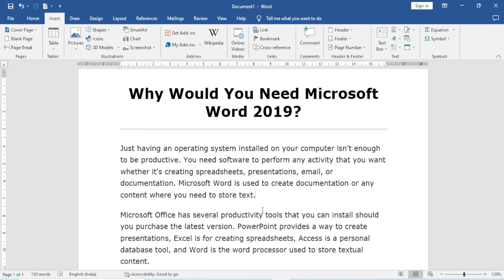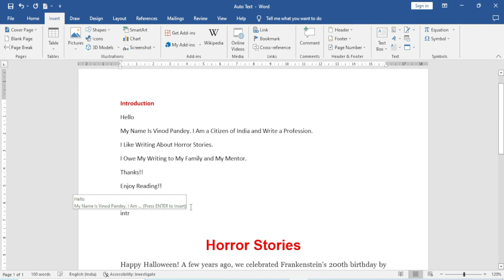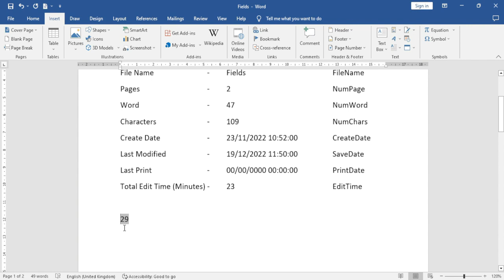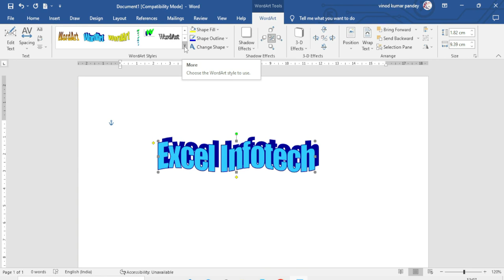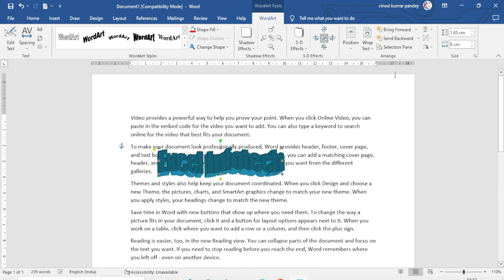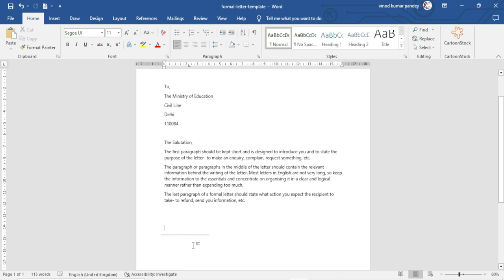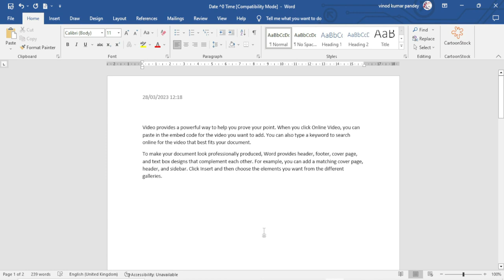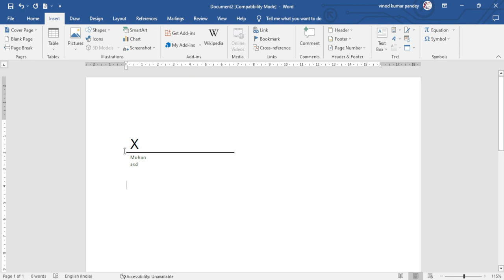Insert Tab | Text Box, Quick Parts, Word Art, Drop Cap, Digital Signature, Object, Date & Time etc.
In this easy hindi video of Microsoft Word 2019/2016/2013/2010/2007 for beginners you will learn the use of Text Block option to insert PowerPoint Presentation, Excel Sheet, Video etc. in a word document. If you want to work on different softwares while staying in MS Word, such as inserting a PowerPoint presentation, or want to insert Excel sheet, or if you want to insert a video, then you can do this with the help of “Text Block” option.

In today's video, we will show you Tax Box, Quick Part, Auto Text, Document Property, Field, Building Block Organizer, Save Selection to Quick Part Gallery, Drop Cap, Digital Signature, Date and Time, under Tax Box option of Insert tab. and tell about the object

आज की इस वीडियो में हम आपको इन्सर्ट टैब के टैक्स बॉक्स ऑप्शन के अंतर्गत टैक्स बॉक्स, क्विक पार्ट, ऑटो टेक्स्ट ,डॉक्यूमेंट प्रॉपर्टी, फील्ड, बिल्डिंग ब्लॉक ओर्गनइजेर, सेव सिलेक्शन तो क्विक पार्ट गैलरी, ड्रॉप कैप, डिजिटल सिगनेचर, डेट एंड टाइम, और ऑब्जेक्ट के बारे में बताएंगे

How to use Text Box, Quick Parts, Word Art & Drop Cap with Format in Microsoft Word Insert Tab, in Urdu & Hindi?